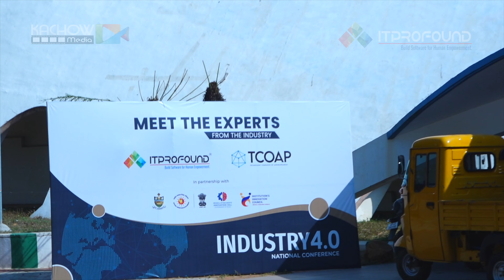Industry 4.0 - nationalconference - SV University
Industry 4.0 - National Conference - SV University